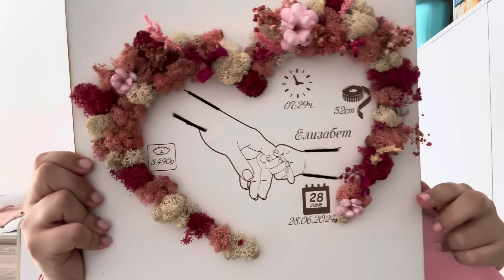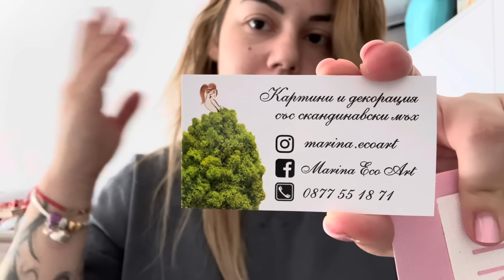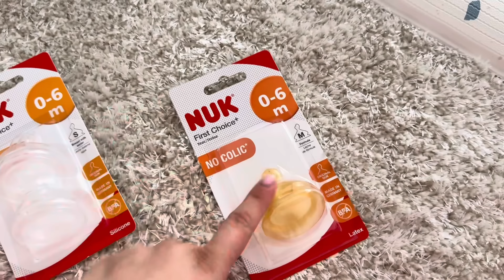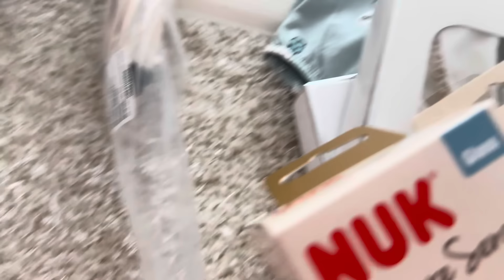Най-гадният месец / Нова прическа / Влог №162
Тази седмица приключва най-гадният месец, който сме имали откакто сме в Пловдив, ще ви разкажа защо е такъв..
За да започнем новия месец по-добре ще сменя и прическата.
Можете да се възползвате от моя промо код в сайта на MyProtein , който ви дава 33% отстъпка всеки ден и 40% отстъпка в определени дни.
Промо кодът е  DENIMP

Приятно гледане.

Можете да ме последвате и в Instagram, Facebook, и TikTok, линковете ще оставя по-долу.

И не забравяйте да оставите мнението си за работата ми, видеото или каквито и да е въпроси, а в следващите си видеа ще се опитам да отговоря на някои от вашите коментари.
Ако ви е харесало видеото - оставете един like и се абонирайте за канала ми.